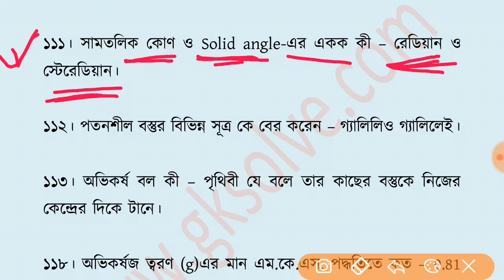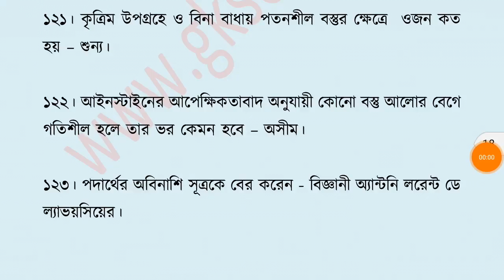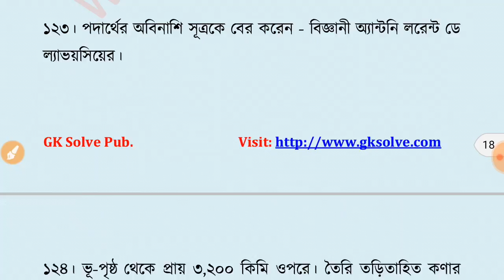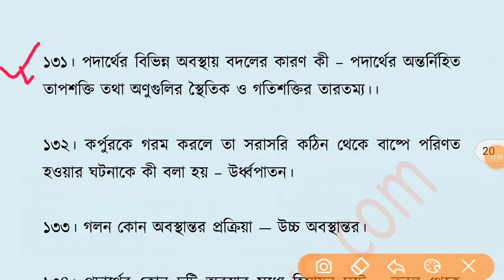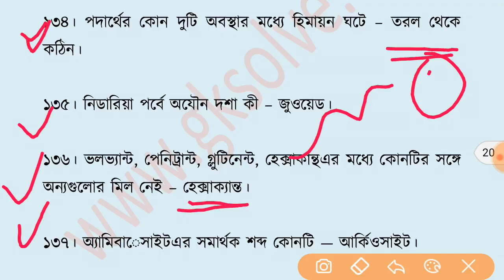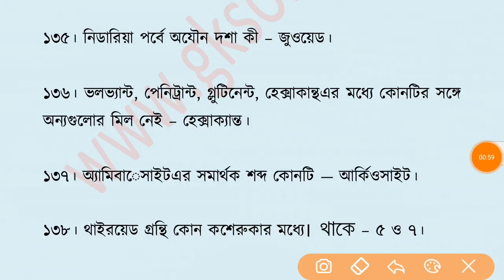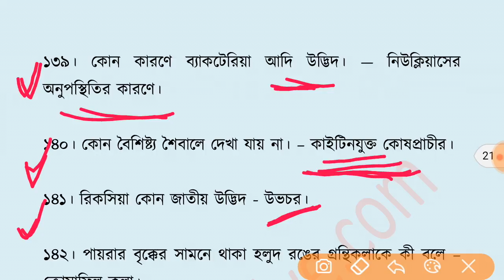vvv.imp gk || সাধারণ বিজ্ঞানের কিছু বাছাই করা প্রশ্নোত্তর || ALP /constable /si excise / group d/